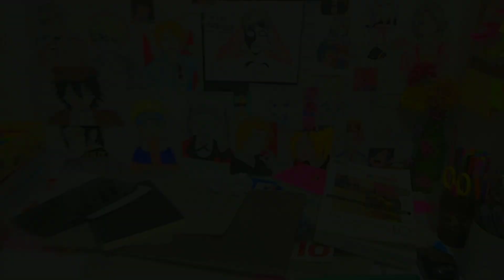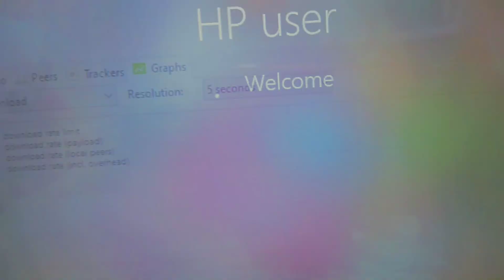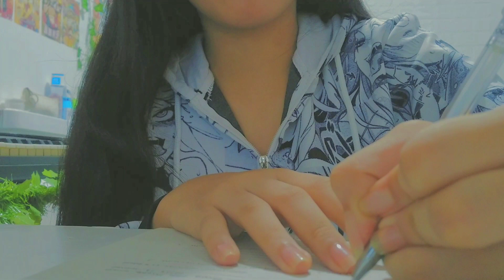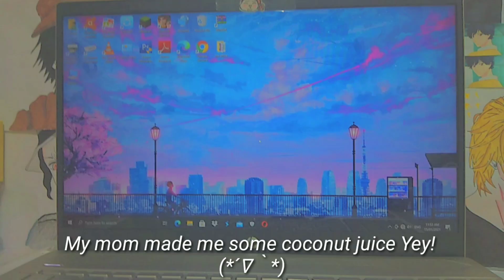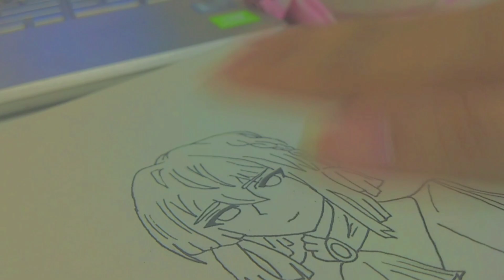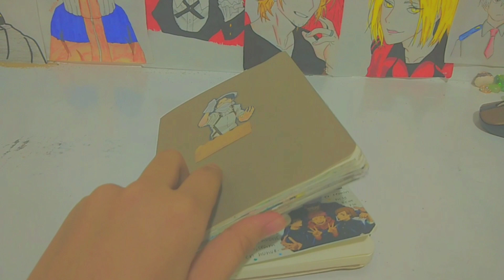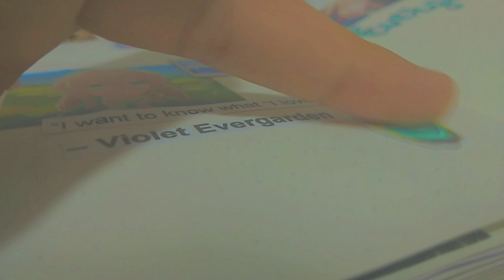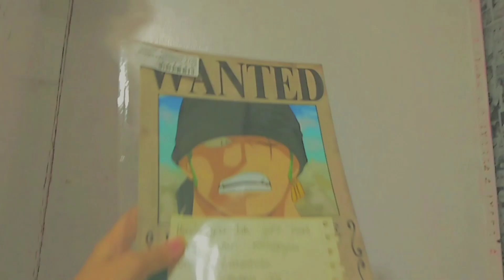Productive day🍡 | wall decor, anime journal, music, & more!